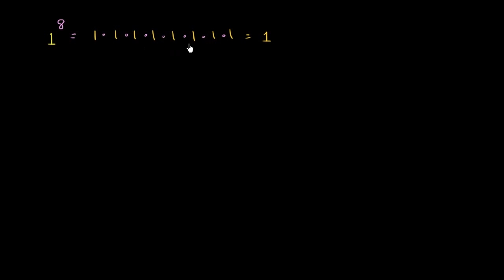Potências de 1 e -1 - Khan Academy em português (8º ano)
Vídeo original: 1 and -1 to different powers